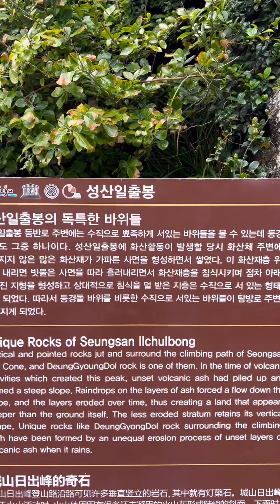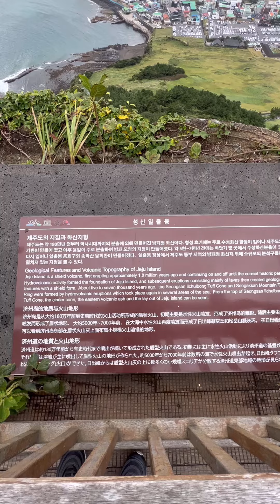제주 성산 일출봉 10분 투어 바람소리 파도소리 ASMR, Seongsan Sunrise Peak, the sound of wind, the sound of waves, reeds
성산 일출봉, 바람소리, 파도소리, ASMR, Seongsan Sunrise Peak, the sound of wind, the sound of waves, reeds, 제주도, 바람소리